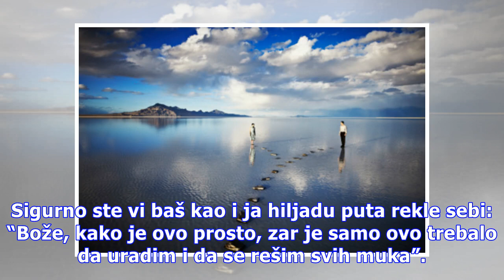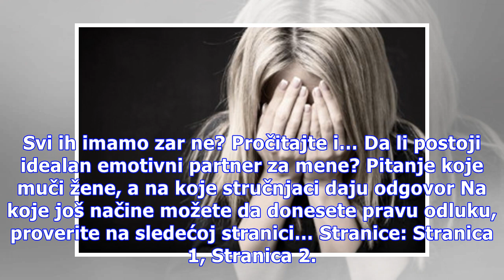Nije lako, ali je moguće: Poslušajte savete life coach-a i donesite pravu odluku!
Sigurno ste vi baš kao i ja hiljadu puta rekle sebi: “Bože, kako je ovo prosto, zar je samo ovo trebalo da uradim i da se rešim svih muka”. Guliver/Getty Images Priredila: Lidija Grujić, Holistic Life & Business Coach Neka situacija koja je pred nama ne da nam mira. Čini da se osećamo teško, neraspo...